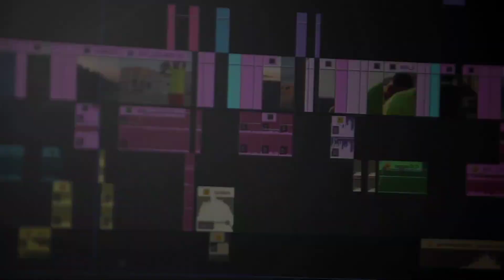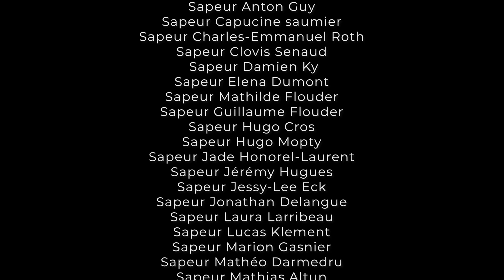En IMMERSION dans la vie secrète des NAGEURS-SAUVETEURS... (Ep 7)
UNE HISTOIRE DE SAUVETEURS 🏊‍♂️ Deux mois d'immersion dans le quotidien d'une équipe de saisonniers hors-norme.

Réalisateur : Sapeur Thomas Joubert
Assistant réalisateur : Sapeur Lucas Klement
Assistant de production : Sapeur Pierre Caillard

Cadreurs de renforts et making of :
Sapeur Chloe Lecallonec
Sapeur Kathleen Bénière
Cadreurs secondaires :
Sapeur Guillaume Flouder
Sapeur Thibault Peregrini

Pilotes de drone :
Adjudant chef Tounsi
Sapeur Pierre Caillard
Sapeur Baptiste Boltz

Responsable pompier :
Capitaine Caille
Sergent Chef Casazza
Responsable Effectifs :
Caporal Willy Solerieu
Reponsable comm (SDIS 06)
Vanessa Tamburrini
Responsable comm (SAMU)
Florence Schintu

Aide Post-Production
Sapeur Capucine Saumier
Sapeur Matteo Darmedru
Sapeur Etienne Cailleux
Elsa Criqui

Avec la participation exceptionnelle des sapeurs-pompiers de Menton et du SAMU de Menton.